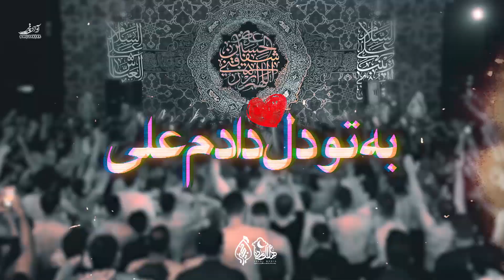شور | مستِ دم مسیحاتم | کربلایی حسین ستوده